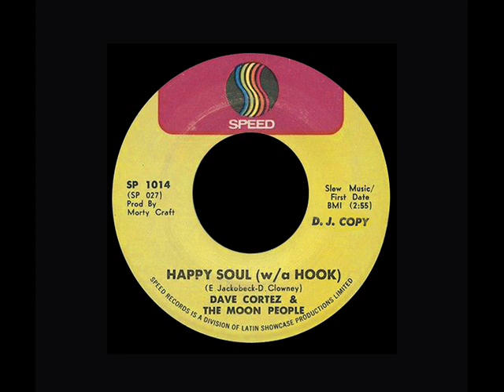Dave Cortez & The Moon People - Happy Soul (w/a Hook)